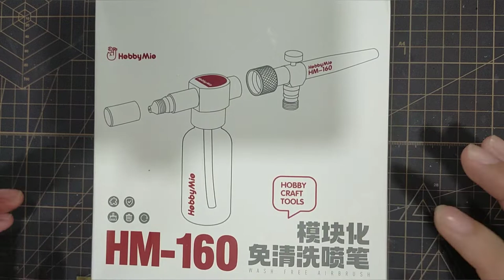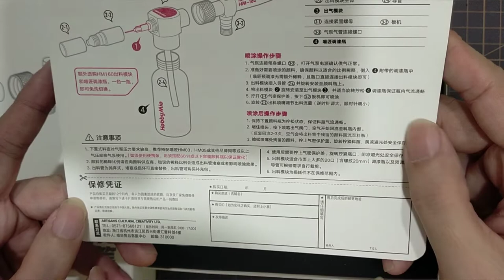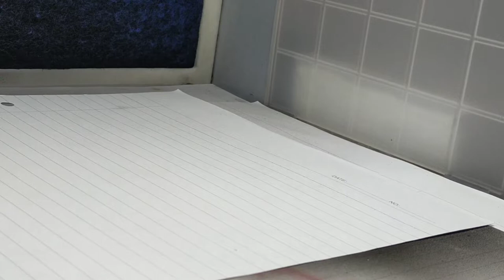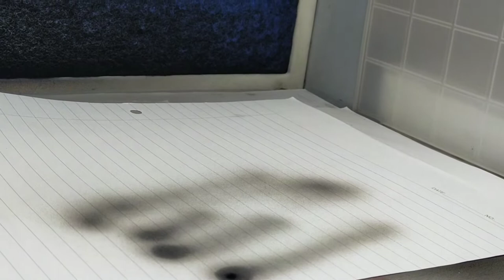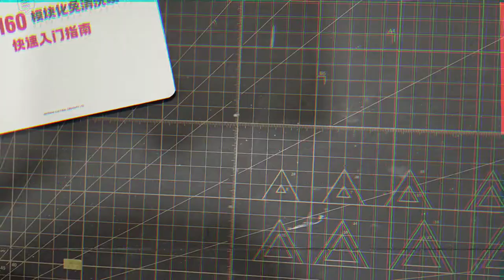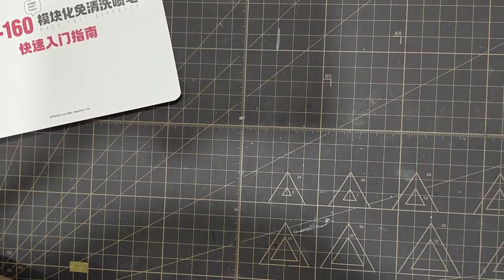Hobby Mio HM-160 Modular Airbrush review pertama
Hi guys and girls! Hari ini saya akan membuat review untuk produk baru dari Hobby Mio iaitu Modular Airbrush HM-160 yang mana kamu boleh tukar cat warna dengan cepat tanpa memerlukan masa untuk bersihkan atau cuci airbrush kamu. Jika berminat bolehlah dapatkannya di link bawah. Ini merupakan review pertama saya, saya akan membuat review yang seterusnya untuk airbrush ini selepas memakainya di kemudian hari. Terima kasih!!

**Ini bukan video anjuran tetapi ia adalah sekadar membantu modeller.